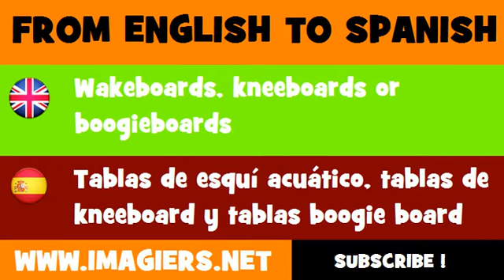ESPAÑOL = INGLÉS = Tablas de esquí acuático, tablas de kneeboard y tablas boogie board